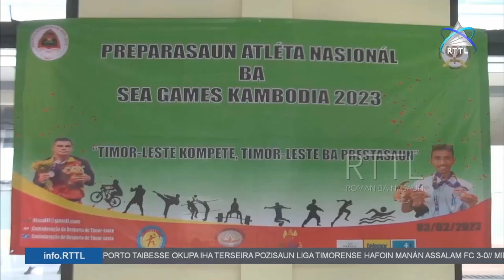Governu Preve Orsamentu Rihun 230 Ba Preparasaun No Partisipasaun Atletas Sea Games 2023